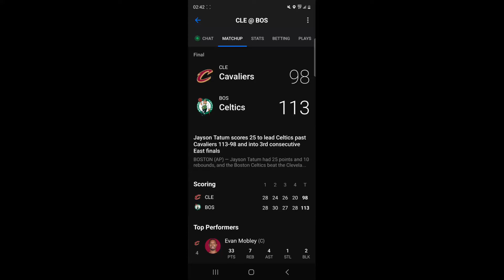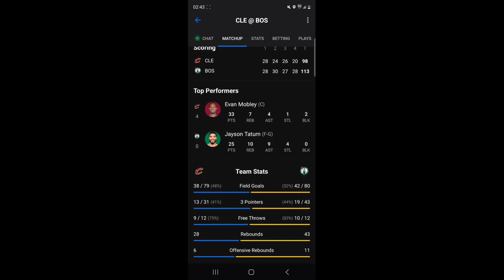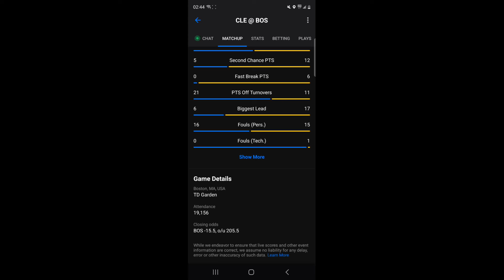Joe Mazzulla Boston Celtics Postgame PRESS CONFERENCE vs Cleveland Cavaliers Game 5 REACTION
Joe Mazzulla Postgame PRESS CONFERENCE, INTERVIEW vs Cavaliers | Boston Celtics Postgame | Joe Mazzulla Postgame Press Conference vs Cavs | Joe Mazzulla Postgame | Joe Mazzulla Boston Celtics Postgame PRESS CONFERENCE vs Cleveland Cavaliers Game 5

Jayson Tatum scores 25 to lead Celtics past Cavaliers 113-98 and into 3rd consecutive East finals. BOSTON Jayson Tatum had 25 points and 10 rebounds, and the Boston Celtics beat the Cleveland Cavaliers 113-98 on Wednesday night to advance to the Eastern Conference finals for the third straight season.

Joe Mazzulla Boston Celtics Postgame PRESS CONFERENCE vs Cleveland Cavaliers Game 5

Join the Trending Rabbit family on telegram where we chat sports gambling and live in-play betting 24/7 everyone is welcome